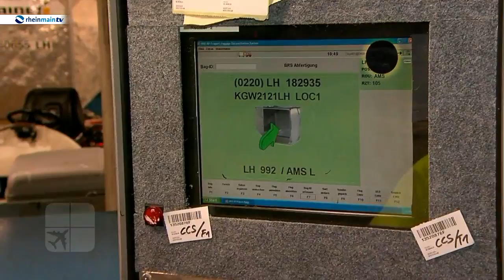„selbst versucht" - Gepäckabfertigung bei Fraport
Welche Mitarbeiter sind eigentlich dafür zuständig, dass das Gepäck rechtzeitig auf den Flieger kommt und von dort wieder ins Terminal? Das sind die Gepäckabfertiger der Bodenverkehrsdienste von Fraport. In unserem Reporterstück versucht sich Moderatorin Stephanie Grenouillet als Gepäckverladerin am Frankfurter Flughafen.